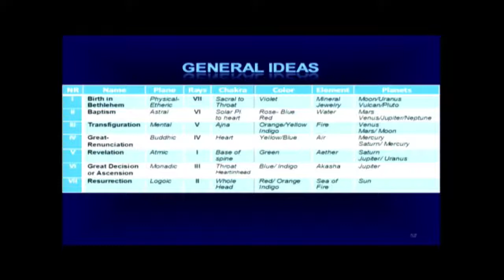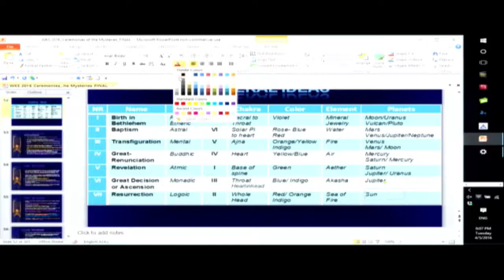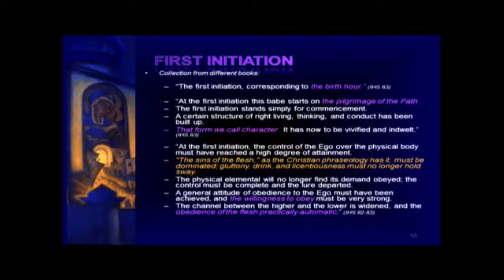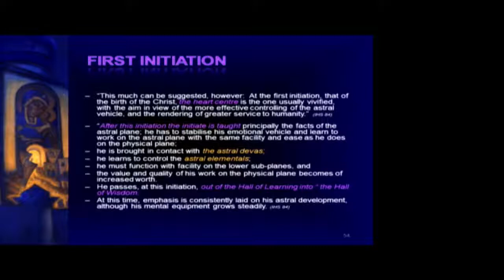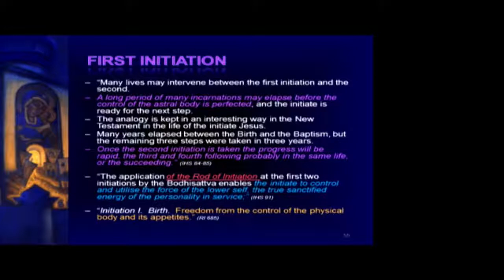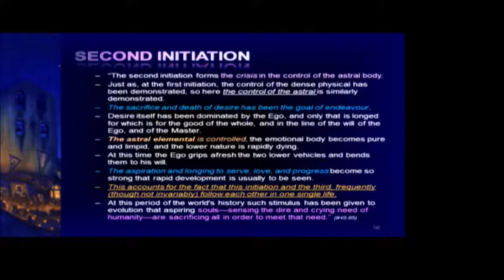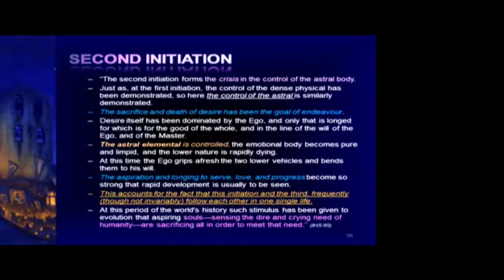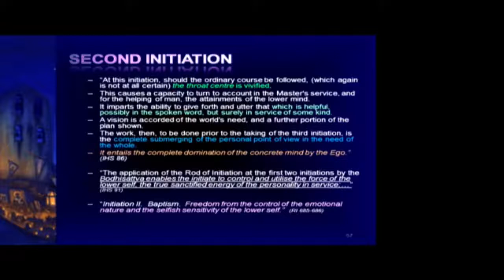Ceremonies of the Mysteries pt. 1